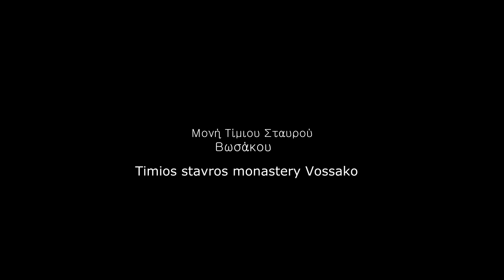Μονή Τιμίου Σταυρού Βωσάκου - Timios Stavros Monastery Vossako, Crete in 4k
Η μονή Τιμίου Σταυρού Βωσάκου βρίσκεται σε ένα μικρό οροπέδιο ανάμεσα στις κορυφές Κουτρούλης και Μεσοκόφινας των Ταλαίων Όρεων, 50km ανατολικά του Ρεθύμνου. Η πρόσβαση στο μοναστήρι με αυτοκίνητο γίνεται μέσω του χωριού Δοξαρό και το τοπίο στη διαδρομή είναι μοναδικό. Δρόμος υπάρχει επίσης κι από τις Σίσες. Το μοναστήρι είναι κτισμένο σε φρουριακή μορφή και είναι αφιερωμένο στον Τίμιο Σταυρό. Τα κτίρια βρίσκονται σε δύο επίπεδα με δύο αυλές. Ο κυρίως ναός είναι κτισμένος στη νότια αυλή. Έξω από το ναό δεσπόζει μια παλιά ενετική κρήνη.

The monastery of Holy Cross in Vosako is built in a small plateau between the peaks Koutroulis and Mesokofinas of the Talean Mountains, 50km east of Rethymno. The monastery can be accessed by car via the village Doxaro and the rough landscape is amazing. There is a second road starting from Sisses village.
The monastery is built like a fortress and the main temple (Katholiko) is dedicated to the Holy Cross (Timios Stavros). The buildings are located on two levels with two courtyards. The main temple is built on the south courtyard. Outside the temple stands a beautiful Venetian fountain.